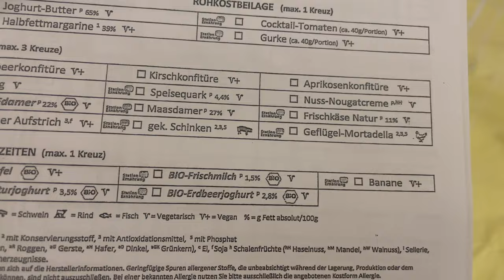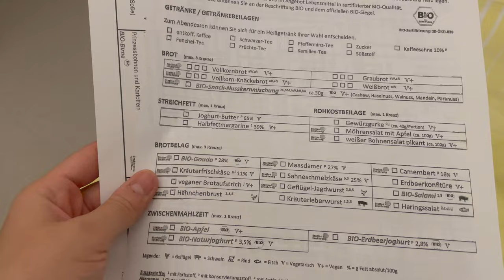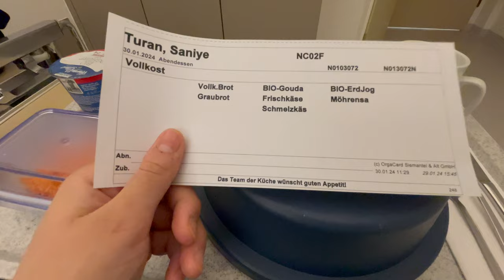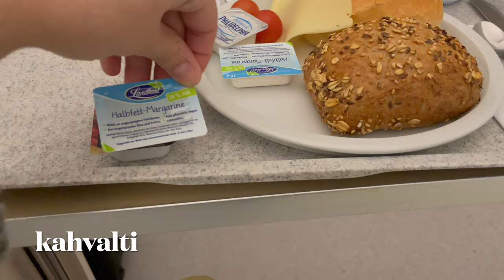ALMANYADA DOĞUM - HASTANE ODA TURU - YEMEKLER GÜZELMIYDI ?😮 HASTANE COK MU KÖTÜ ? 😧